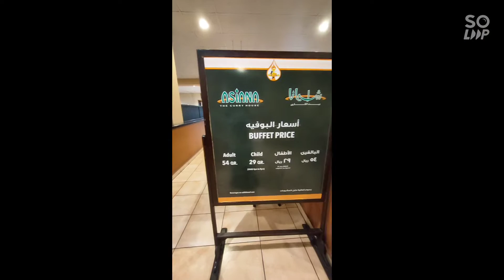Asiana 'all u can eat' Restaurant, Near Old airport, Doha, Qatar.